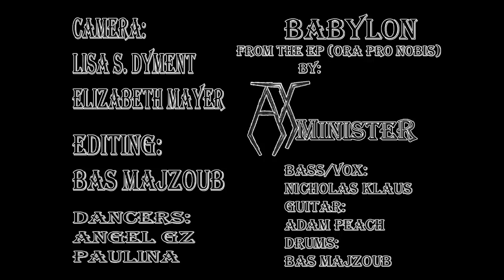AxMinister - Babylon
"BABYLON" OFFICIAL MUSIC VIDEO
From the EP "ORA PRO NOBIS"